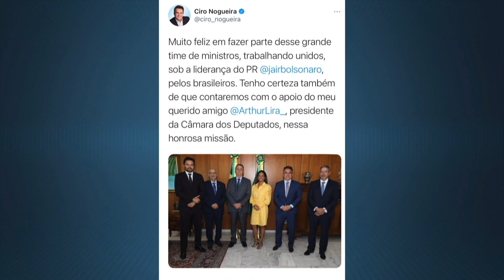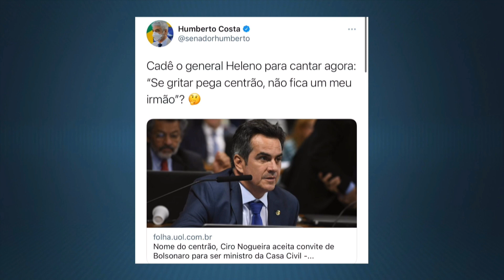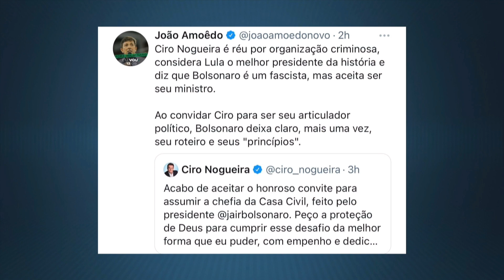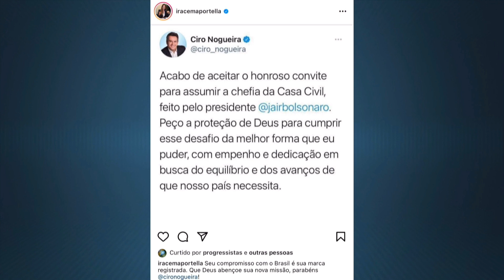Ciro Nogueira aceita convite para Casa Civil. Veja repercussão pelo país | Agora